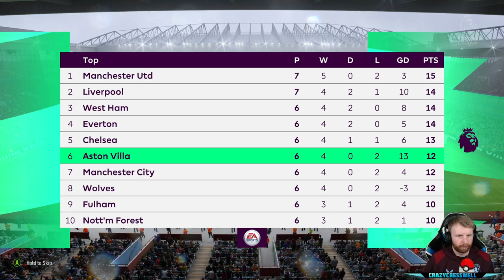FIFA 23 Aston Villa Career Mode Part 27 (Stream Archive 30.12.22)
Hi guys, this is my FIFA 23 Career Mode with Aston Villa. We are aiming to win both the Premier League and Champions League. I am taking all the videos for this series straight from my Twitch streams. I will be uploading each part the day after the live stream. If you would like to watch live and interact with this playthrough then please check out my Twitch channel